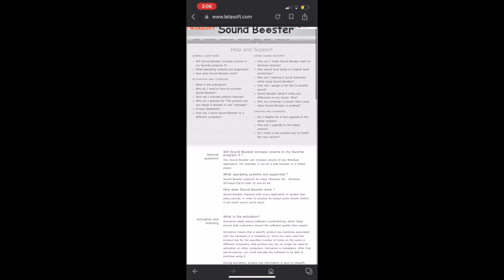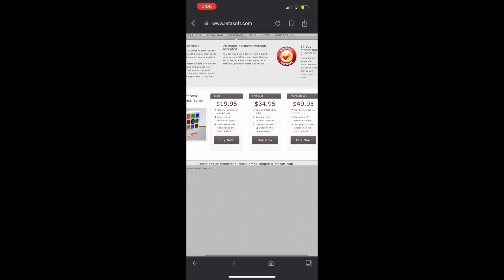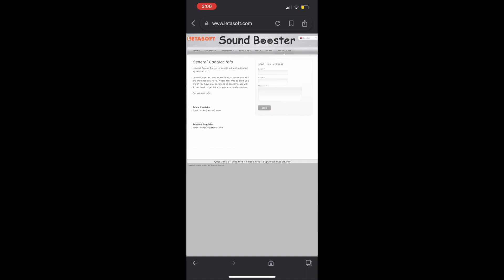HOW TO DO THE GRIDDY RIGHT FOOT CREEP DANCE TUTORIAL EASY STEP BY STEP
Hello guys, welcome to the "David Wek'' channel. Today I'm going to teach you how to do the " GRIDDY RIGHT FOOT CREEP  " dance move. I hope you guys enjoy this dance tutorial video with David Wek. In this channel, you’ll find a variety of videos including Dance covers, Dance challenges, reaction videos, vlogs and so much more.

Intro: 00:00
Preview: 01:08
Break down: 01:20
Outro: 10:07

⌚ SCHEDULE:
Weekly